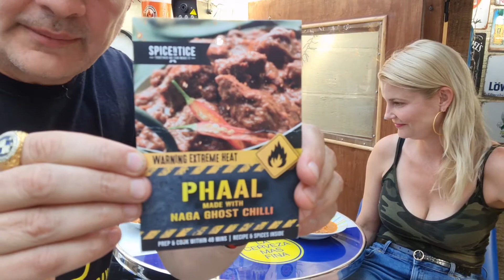Spicentice PHAAL CURRY made with NAGA GHOST CHILLI Warning extreme heat... Full review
Part 2 of 3 of the Spicentice range... This wasn't really as hot as we expected still really tasty though... Please let me know any feedback.